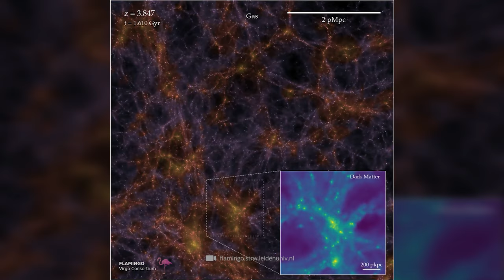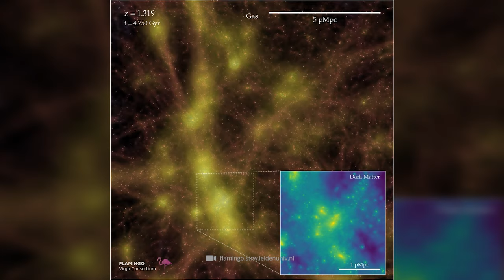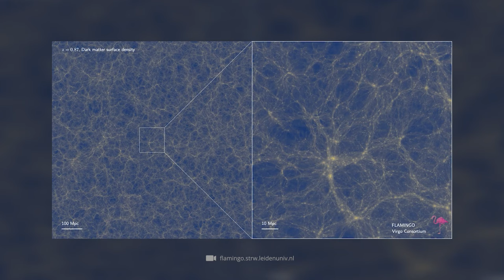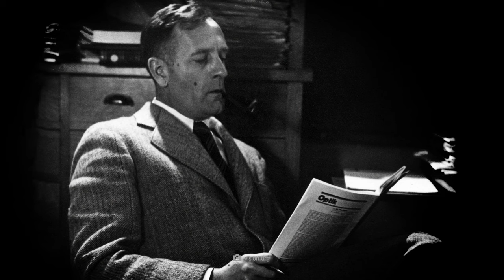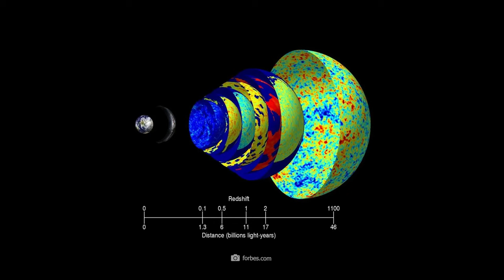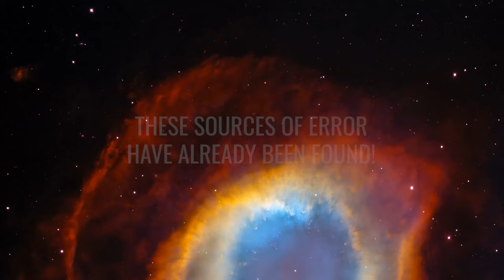That’s Going to Hurt! James Webb Telescope’s Deep-Field Image with Flamingo Shakes up Our Physics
The new James Webb deep-field image and the FLAMINGO study are shaking up our physics! It is becoming increasingly clear that on the large scales of the universe, nothing is really as predicted by our standard model of cosmology. This is the dawn of a completely new physics and we may soon have findings that will change our view of the world forever.